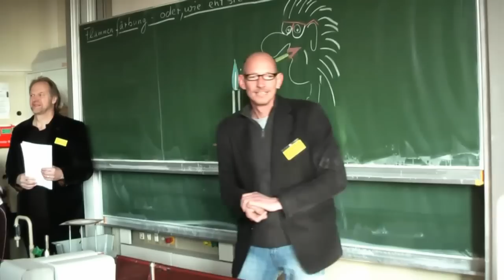Städtische Anne-Frank-Realschule Ibbenbüren, Tag der Offenen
Tag der Offenen Tür  im Januar 2011